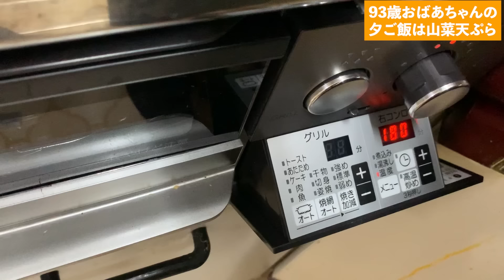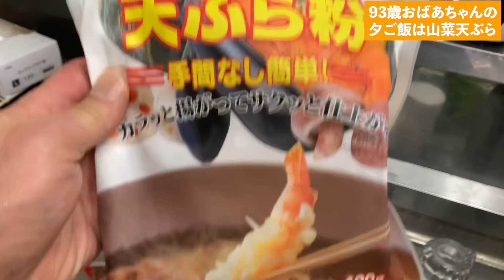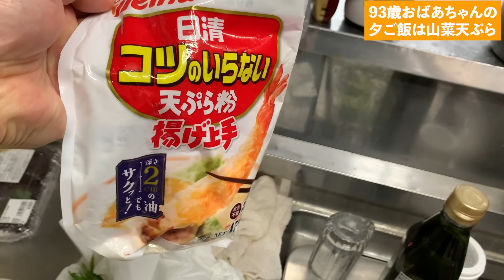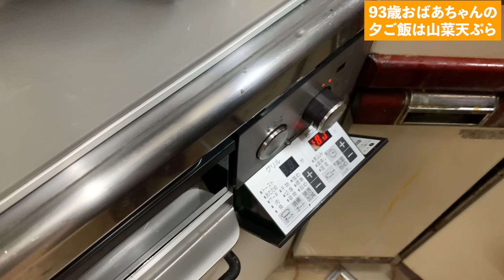93歳おばあちゃん 夕ご飯は山菜天ぷら こごみ、フキノトウ、コシアブラ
今日はいろいろな方からいただいた山菜で天ぷらを作りました。天ぷら苦手ですが、新しいコンロで作りました。皆様からの温かいコメントいつもありがとう。応援よろしくお願いします。